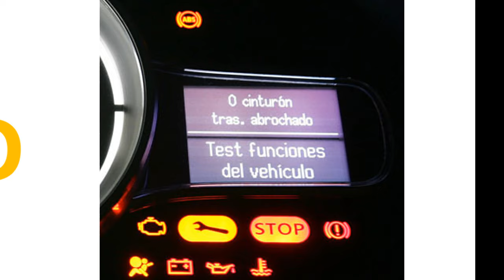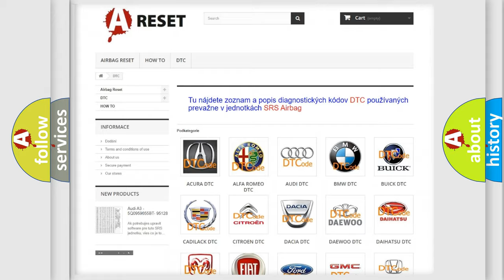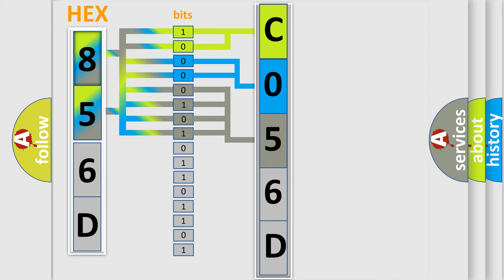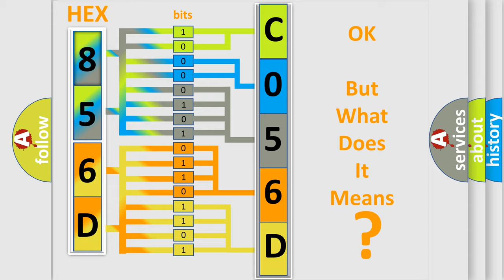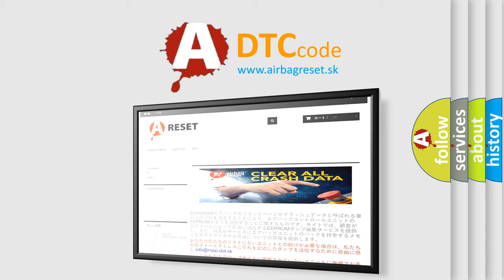DTC GMC C056D-34 Short Explanation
Contents:
0:21 Basic DTC analysis according to OBD2 protocol standard.
1:48 Insight into programming
2:58 A diagnostically understandable description of the Diagnostic Trouble Code
3:05 Basic error definition

Make:
GMC
Code:
C056D 34
Definition:
A or T 2-3 Shift Solenoid Range or Performance
Description:
DTC P0716-P0717, P0722-P0723, P0753, P0758, P1791 and P1810 not set,engine running,gear selector in 4,3,2 or 1 position,TP angle over 8%,MAP sensor more than 10 kPa,TFT sensor more than 68ºF,VSS sensor over 5 mph,and the PCM detected one
Cause:
A or T fluid level is low or the A or T fluid is severely contaminatedA or T line pressure is too low due to clogged or restricted lines2-3 solenoid is damaged or has failedPCM has failed
Failure Type: